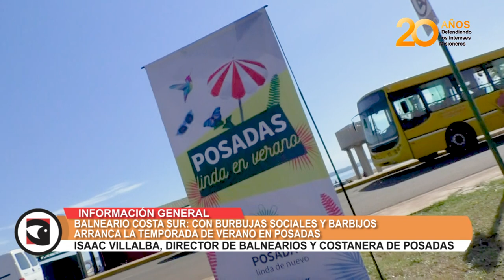Balneario Costa Sur: con burbujas sociales y barbijos arranca la temporada de verano en Posadas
Con círculos delimitados para evitar aglomeraciones, puestos sanitarios y el uso de barbijo arrancó la prueba piloto en el balneario Costa Sur de Miguel Lanús  que durará todo el fin de semana